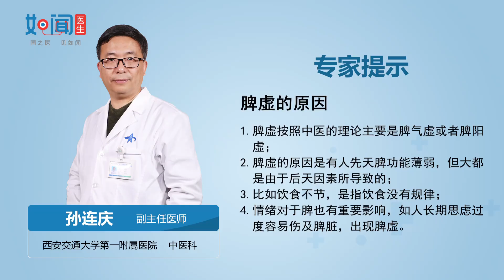【中医科】脾虚的原因